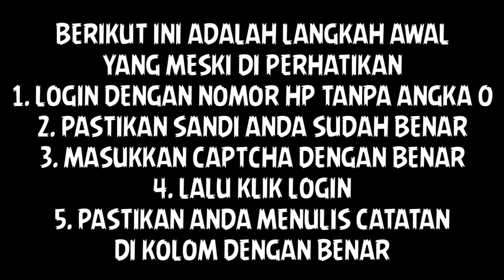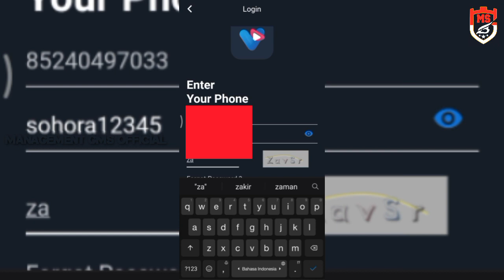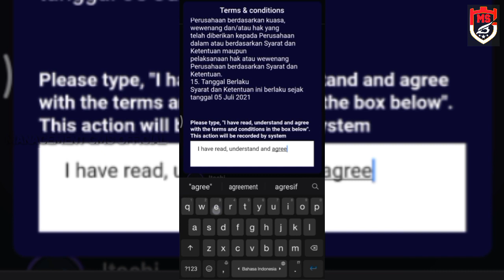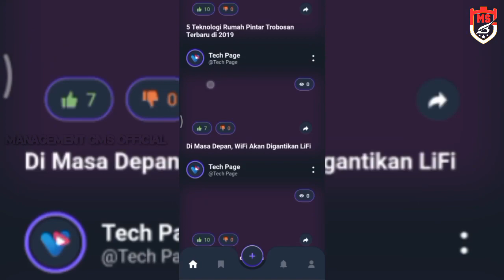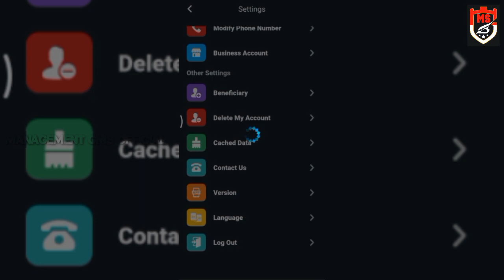VTUBE 3.0 CARA LOGIN DAN JALANKAN MISI TERBARU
Simak juga Video Sebelum nya

Untuk Login Pastikan Anda Di Bimbing Oleh Upline Atau Para Leader dan Kerahasiaan Data Anda jangan sembarang di kasih